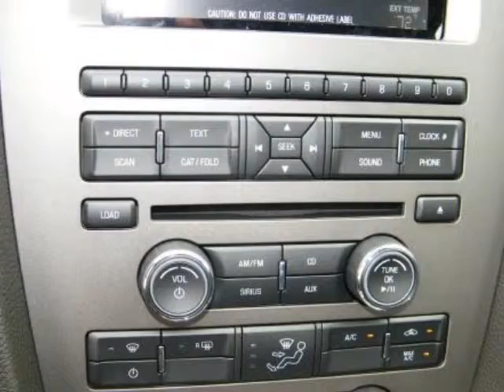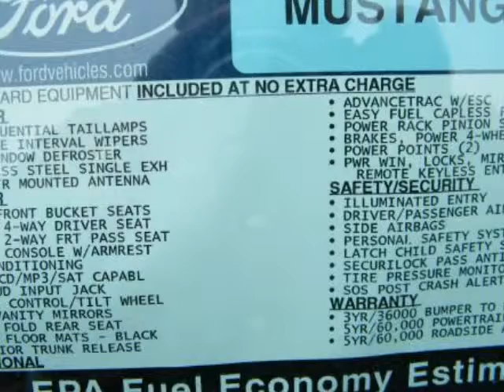2010 FORD MUSTANG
2010 FORD MUSTANG

Maxwell Ford
Austin , TX